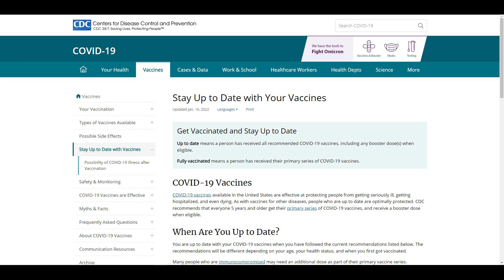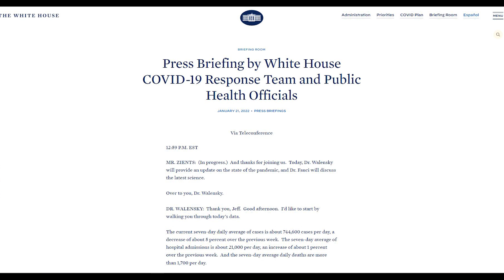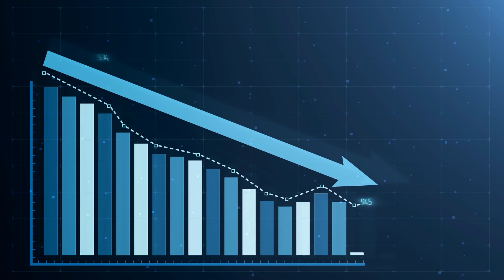Why "Fully Vaccinated" Doesn't Include COVID Boosters Yet?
Some experts want the term redefined as a standard dose plus a booster.